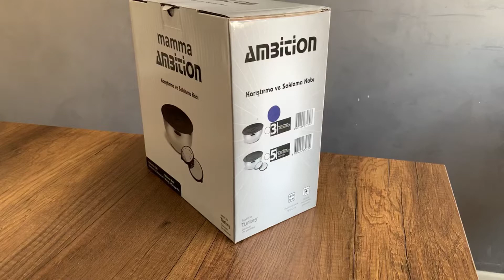Mamma Ambition 3 Parça Karıştırma & Saklama Kabı 24 Cm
Mamma Ambition 3 Parça Karıştırma & Saklama Kabı 24 Cm tanıtım ve kullanım videosudur.